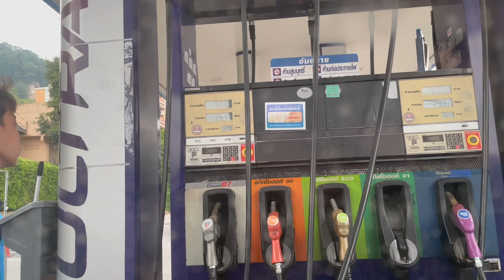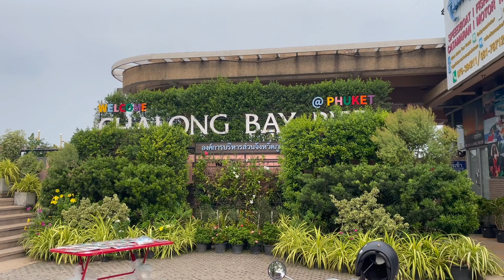Thailand 🇹🇭 - Bootstour in Phuket 🏝️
Hab das Video nochmal hochgeladen, dieses mal ohne langweiliges Intro und Outro 🥸